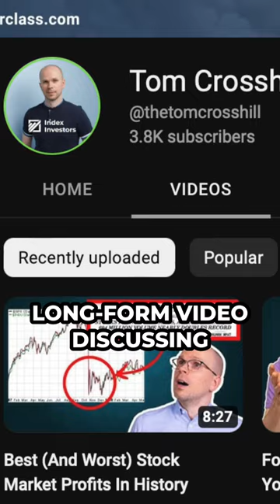The Best Decade For Investors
The stock market has had its share of ups and downs. Check the long-form video for more!